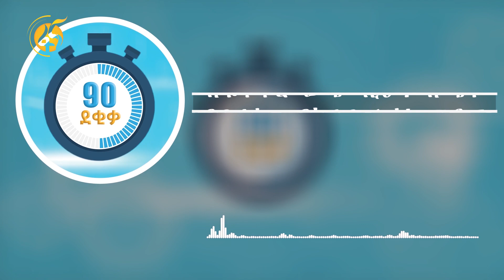ከቁጥጥር ውጭ ሊሆን ከጫፍ የደረሰው የኮሪያ ልሳነ-ምድር